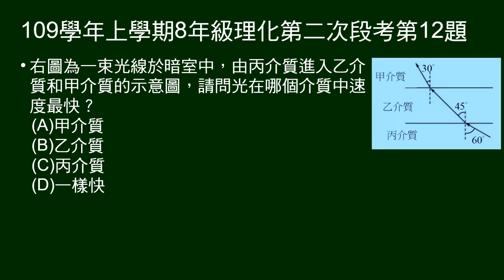109學年上8年級理化二段第12題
光經過三種介質的路徑圖（有角度），問光在哪個介質速度最快。